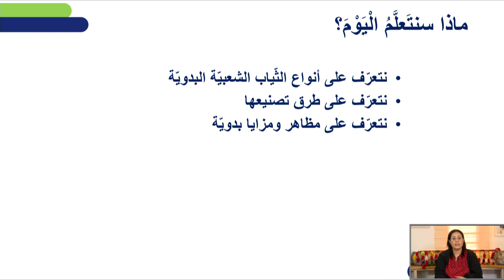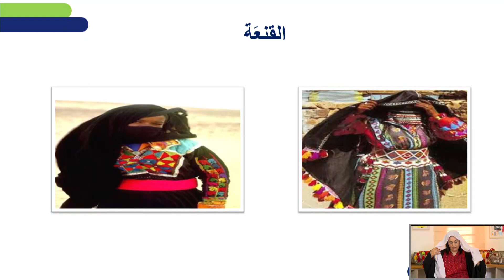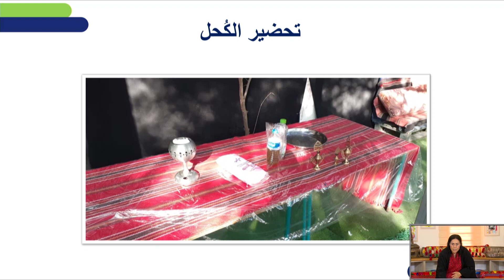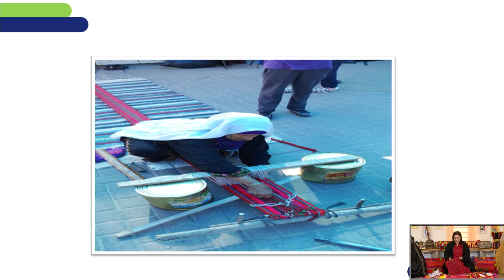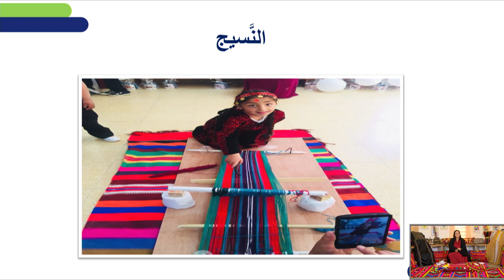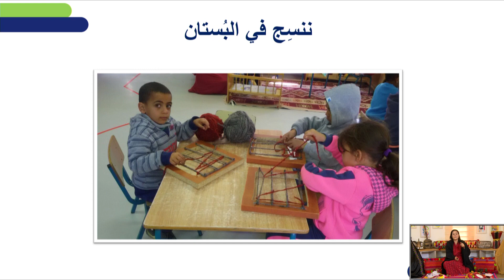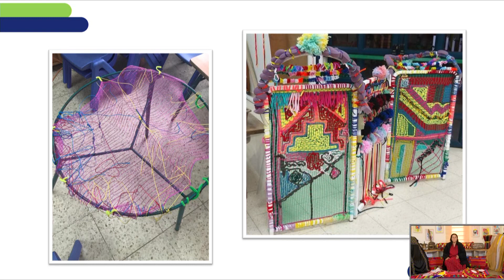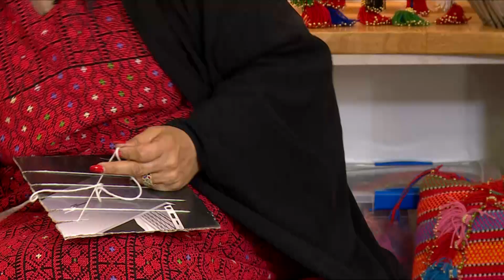الزي الشعبي في النقب- התלבושת המסורתית בנגב | מסורת ומורשת לגני ילדים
שם המורה: אמאני אלעטונה
למידע נוסף במרחב הפדגוגי:

*קוד השידור: 0_pyjhmrj9*